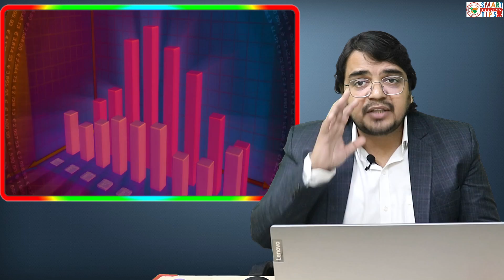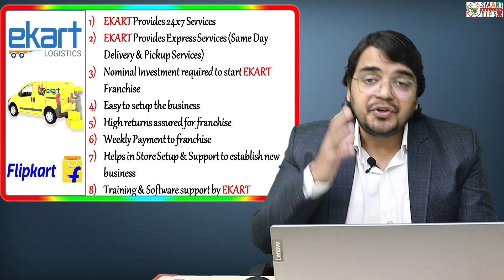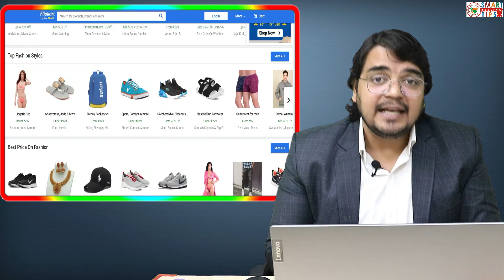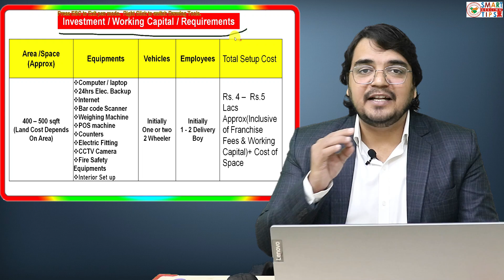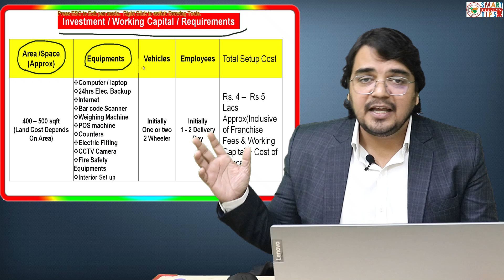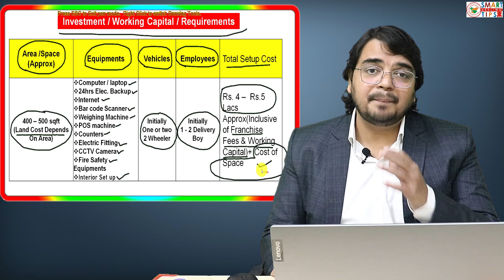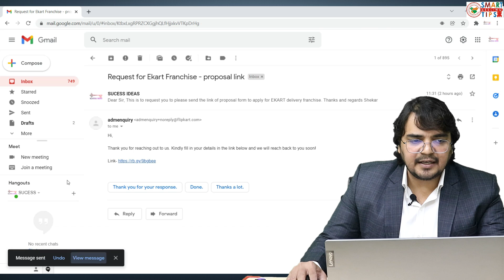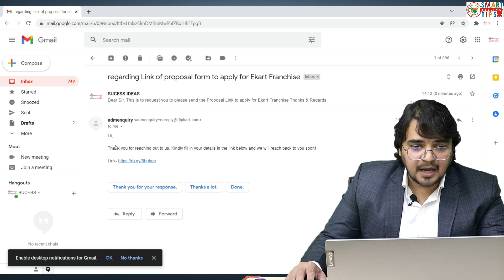Ekart फ्रैंचाइज़ी कैसे शुरू करें🔴🔴 | EKart courier franchise | Logistic business idea 2022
नमश्कार दोस्तों , इस वीडियो में आपको Ekart courier की फ्रैंचाइज़ी लेकर Courier ka business कैसे शुरू करें इस की पूरी जानकारी मिलेगी, इस वीडियो को हमने 7  भाग में विभाजित किया है ताकि वीडियो पूरी अंत तक देख कर आपको इससे जुडी सारी जानकारी मिल सके |
दोस्तों  आपसे रिक्वेस्ट है आप बिना स्किप किए इस वीडियो को लास्ट तक जरूर वॉच कीजिएगा

About  Ekart Company ?
what are the Benefits  for Ekart  Franchise ?
How Ekart  Franchise  works ?
Eligibility  & Documents Requirement for Ekart courier franchise ?
Investment / Working Capital / Other Requirement for Ekart logistics Courier Franchise?
how much is the return in Ekart (Earning  Analysis)?
How To Apply for Ekart logistics Courier Franchise?

अगर आप कोई सवाल पूछना चाहते हैं तो कमेंट या फिर मेल भी कर सकते है

Queries Answered
Ekart logistics franchise kaise le
Ekart  courier agency kaise le
how to start small courier business in india
courier business kaise start kare
Ekart logistic franchise apply online
ekart logistics franchise online apply
ekart  franchise cost
ekart  franchise near me
ekart  franchise
ekart  dealership near me
courier business in india
ekart  distributorship cost
how to start courier business
ekart  franchise cost in India
ekart  franchise Opportunity

Credit / Source/Disclaimer :- All images used in the videos are collected from Different sources from internet, downloaded from Google,pexels,pixabay,youtube channel ,official Website of ekart , intended to use only for the educational purpose and not for any commercial benefit.